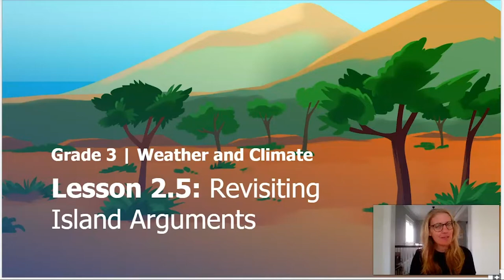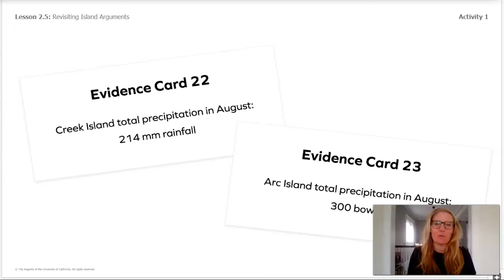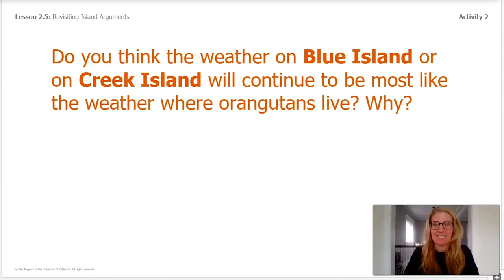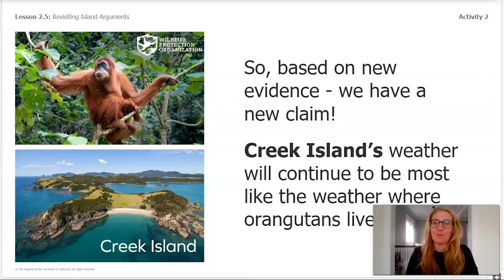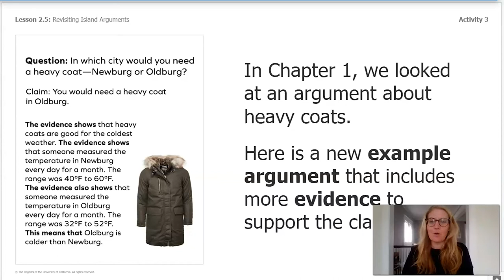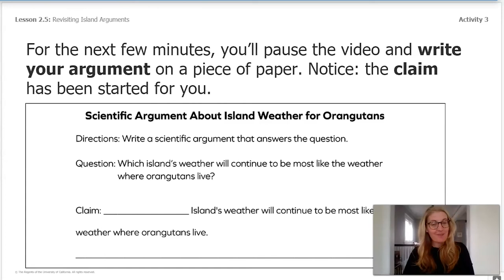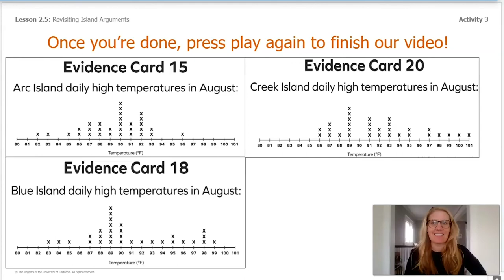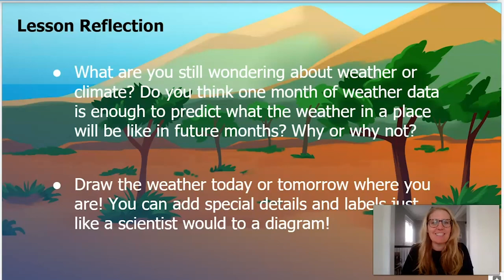Science, 3rd Grade, 4/28, Revisiting Island Arguments